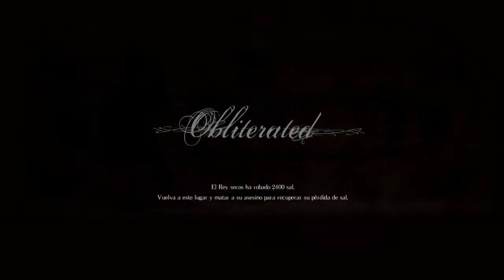Salt and Sanctuary | Capitulo 14